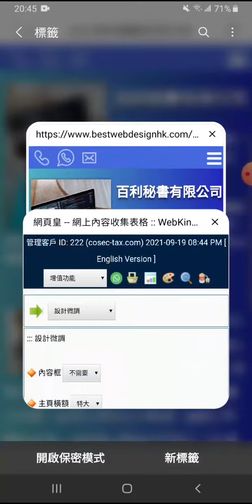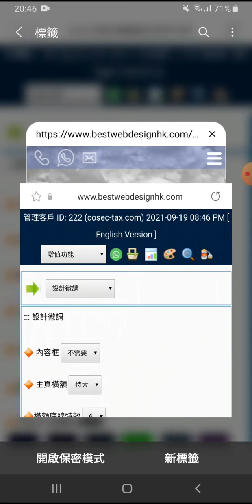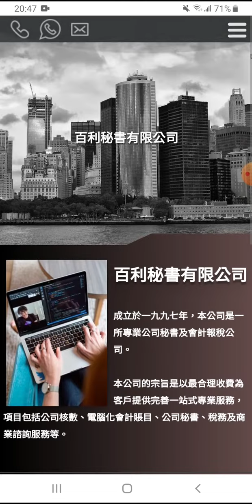我的工作就是我的娛樂，哈哈哈感恩。祝大家平安喜樂。中秋節快樂🙏😍